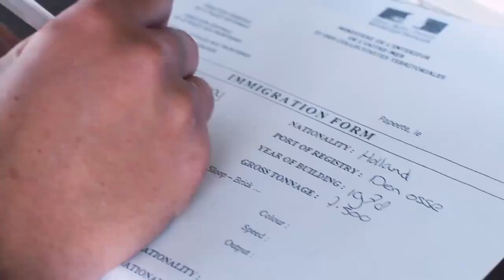Maidentrip ~ Documentary Trailer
In 1995 Laura Dekker was born on a boat in the port of Whangarei, New Zealand during her parents' seven-year voyage around the world on their sailboat. At age six, Laura sailed her own dinghy alone across the lake where she lived. At age ten, she took a multi-week trip to Friesland, Netherlands accompanied only by her dog Spot. Then, in 2009, at age 13 Laura announced her plans to sail solo around the globe. After a year-long court battle with Dutch authorities who attempted to stop her voyage and the unwanted global media scrutiny it sparked, 14-year-old Laura Dekker finally set out--camera in hand--on a two-year solo voyage in pursuit of her dream--alone without a follow boat or a support team--on her transformative 27,000 mile global odyssey. During the longest leg of her trip across the Indian Ocean, Laura spent 47 days alone at sea. Laura's dream was "to be the youngest ever to sail around the world alone." She sought to experience the remote and wonderful corners of the planet on her own. Laura explored the world in search of freedom, adventure, and distant dreams of her early youth at sea. Laura's own video and voice recordings from sea are used, and also the footage shot at the stunning stops along the route, including the Galapagos Islands, French Polynesia, Australia, and South Africa.

Genre: Adventure/Documentary/Special Interest
Language: Dutch and English with English subtitles
Rating: NR
Release Date: January 17, 2014
Running Time: 82 minutes
Director: Jillian Schlesinger
Cast: Laura Dekker